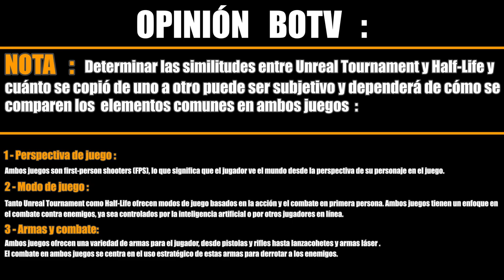EL JUEGO DEL DÍA - 011 : unrealtournament 3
Unreal Tournament en PS3 irrumpe en la escena del gaming con su vertiginoso combate multijugador y su acción sin límites. Inspirado en el género de los shooters en primera persona, este título ofrece una experiencia frenética y emocionante donde los jugadores se sumergen en intensas batallas en una variedad de mapas y modos de juego.

Con una amplia selección de armas y una jugabilidad fluida, Unreal Tournament cautiva a los aficionados de la acción competitiva y se erige como un referente en el catálogo de PS3.

 ¿ Estás listo para desafiar a tus amigos y demostrar tus habilidades en el campo de batalla ?

1 - EL CONTENIDO DE LOS VIDEOS QUE SE REPRODUCE EN ESTE CANAL NO BUSCA INCITAR AL ODIO NI MALAS ACCIONES. EL PROPÓSITO DE LOS VIDEOS ES EL DE CREAR UN CONTENIDO EDUCATIVO Y DE ENTRETENIMIENTO.

2 - TODA LA INFORMACIÓN DE LOS VIDEOS ES RECOPILADA A TRAVES DE TERCEROS EN INTERNET.

3 - ALGUNOS DE LOS VÍDEOS DIFUNDIDOS EN ESTE CANAL PUEDEN TENER CONTENIDO PARA PERSONAS DE ALTO CRITERIO, YA QUE ALGUNAS ESCENAS PUEDEN TENER CONTENIDO SENSIBLE O DELICADO. POR LO QUE SE ACONSEJA QUE LOS MENORES DE EDAD LO VEAN EN COMPAÑÍA DE UN ADULTO.

4 - EL PROPÓSITO DE TODOS LOS VÍDEOS DEL CANAL ES EL DE AYUDAR MEDIANTE FINES EDUCATIVOS Y DE ENTRETENIMIENTO.